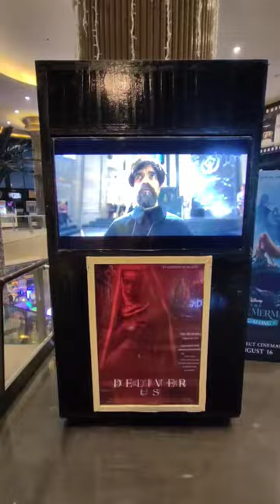One of the best Movie Theater in Metro Manila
For me, this is one of the best movie theater. Comfortable seat. And most especially the aircon is still on till the end unlike to the other movie theater tsk tsk